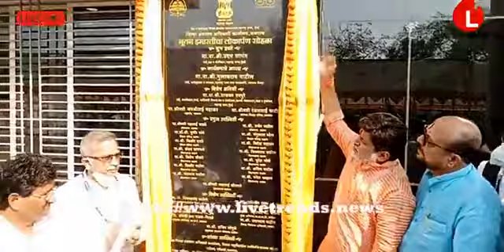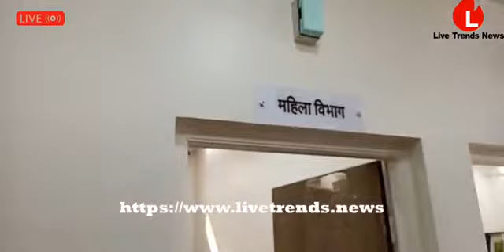जिल्हा ग्रंथालयाच्या नूतन इमारतीचे लोकार्पण सोहळा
जळगाव संदीप होले । महाबळ कॉलनी येथील जिल्हा ग्रंथालयाच्या नूतन इमारतीचे उच्च व तंत्रशिक्षण मंत्री ना. उदय सामंत यांच्याहस्ते लोकार्पण करण्यात आले. यावेळी जिल्ह्याचे पालकमंत्री ना. गुलाबराव पाटील यांच्यासह आदी मान्यवर उपस्थित आहेत.